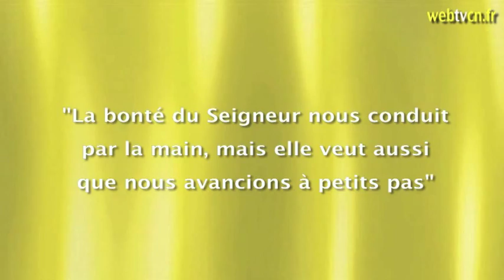Guérir de la paresse (tristesse spirituelle)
"La paresse n'est autre chose qu'une certaine tristesse que l'on ressent dans l'accomplissement du bien spirituel" Saint François de Sales

Remède spirituel - Le courage